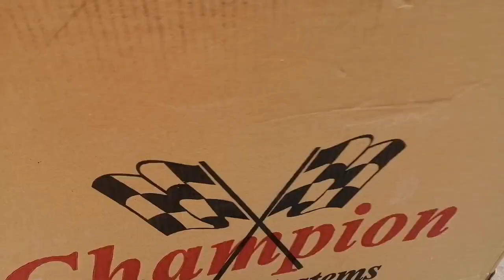New radiator for the valiant. How to replace a radiator in classic car.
Updrade from the stock standard radiator to a new 3 core aluminum radiator from champion radiators.